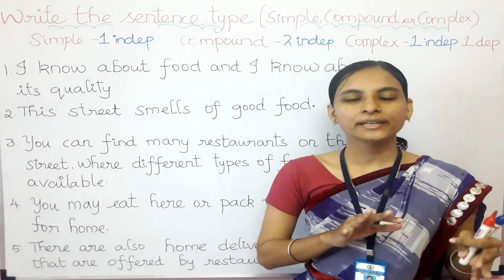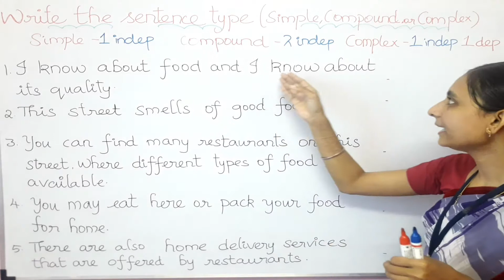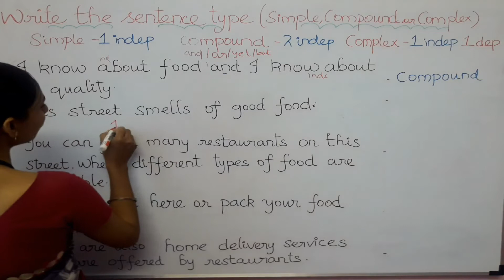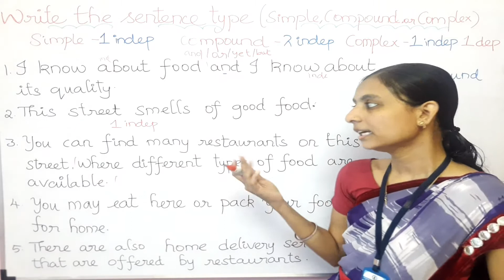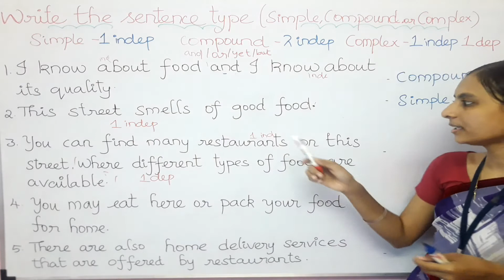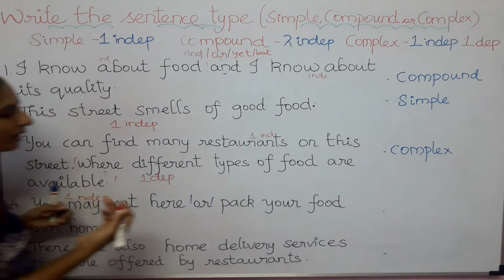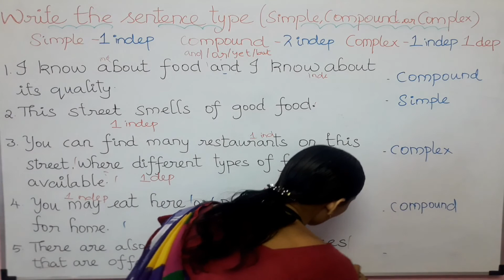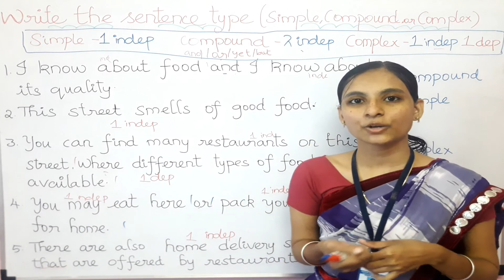Ex Types of Sentences Class 5 English